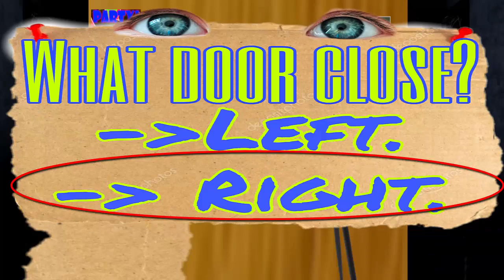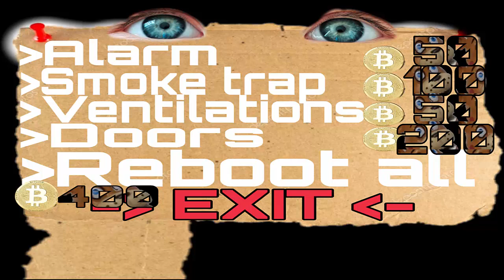Fredbear's And Friends Custom Night - Español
Nota 2022: ¿Quien coño tuvo la idea de esto? Oh, cierto, la tuve desgraciadamente yo. De todas formas, video masivamente cringe.

Por fin a llegado =DDDD

*[ MIS SOCIAL MEDIAS ]*

Mi CANAL SECUNDARIO es @Cudtok
Por cierto, a veces hago posts en GAMEJOLT diciendo que estoy vivo y haciendo sneak peaks, así que seguidme allí

*[ CAPÍTULOS ]*

0:00 - Introducción.
0:10 - Personajes.
2:02 - Oficinas.
2:24 - Power Ups.
2:44 - Desafios.
4:36 - Puntos Adicionales.
5:05 - Puntos Personales.
5:34 - Final.